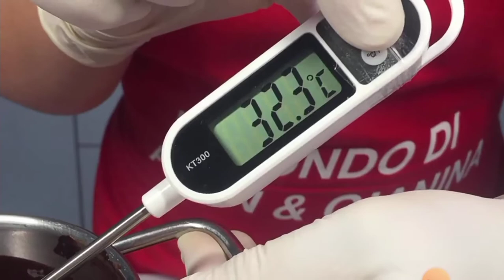تارت الشوكولاتة بحرفية طريقة سهلة للمبتدئين جربي طريقة تارت الشوكولاته بدون تعقيد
مقادير تارت الشوكولاتة بطريقة سهلة للمبتدئين لازم تجربو اللذيذه بكل سهولة وبدون تعقيد سهل
تارت بدون تعقيد تارت الشوكولاته للمناسبات الاجتماعية.
طريقة عمل التارت
,طريقة تزيين الكيك بالكريمة للمبتدئين تارت الشوكولاته تارت,كعكة عيد ميلاد سهلة واقتصادية بالشوكولاتة اسهل طريقة لعمل تارت الشوكولاتة على البارد طريقة تارت الشوكولاتة طريقة تزيين الكيك بالشوكولاته طريقة تارت الشيكولاتة,طريقة تزيين الكيك بشوكولاتة,طريقة عمل تارت الشيكولاتة تارت الشيكولاته طريقة تارت الشيكولاته ميني تارت الشوكولاتة,تارت الشوكولاتة,طريقة عمل كيكة عيد ميلاد سهلة وبسيطة,تارت الشوكولاته سهل

المقادير:

حجم القالب 22 سم
240 جرام من الدقيق
80 جرام من السكر البودرة
40 جرام من دقيق اللوز
1 بيضة كاملة
125 جرام من الزبدة الباردة من الثلاجة قطعت إلى مكعبات
 الفانيليا
** امدة الخبز  الفرن الثابت 170 درجة مئوية لمدة 25-30 دقيقة مع الفاصوليا**
** نتبع الخبز لمدة15_10د **

مقادير الكريمة الحشو  والجناش

350 جرام من الشوكولاته
250 مل من كريم
40 جرام من الزبدة الناعمة
** صب على المعجنات في درجة حرارة الغرفة **
مرآة الزجاج
4ورق جيلاتين
50 جرام من السكر البودرة
45 من الكاكاو المر
80 مل من الماء
70 مل من الكريم
بالهناء والشفاء
تنويه: الترجمة فقط ودولابج لقناة مطبخ عزيزة من

تابعينا لمزيد من الفيديوهات .شاركينا بالاشتراك والمشاركة والتعليق